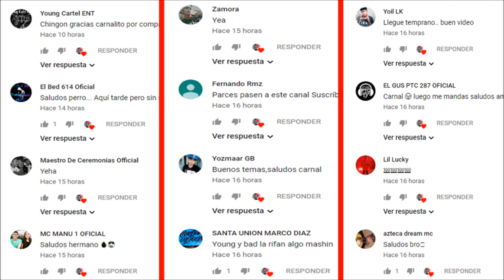7 EXPONENTES NUEVOS DEL RAP/RAPEROS NUEVOS/RAP MEXICANO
¡¡QUE HAY RAZA!! BIENVENIDOS A MI CANAL AQUÍ PUEDEN ENCONTRAR TOP'S NOTICIAS AVANCES Y TODO SOBRE LO DE TU RAPERO FAVORITO, Y SOBRE NUEVOS EXPONENTES DEL RAP AQUÍ VERAS A RAPEROS COMO